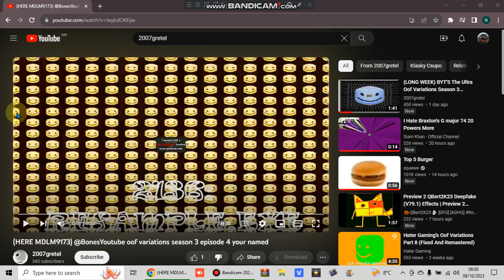exposed for the 58th time! ft.@dragosdoeseditz